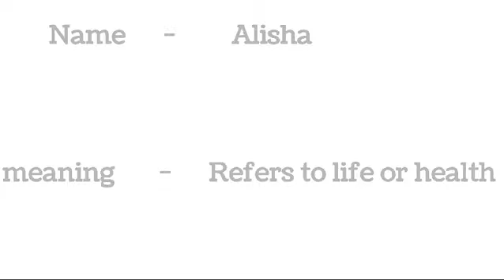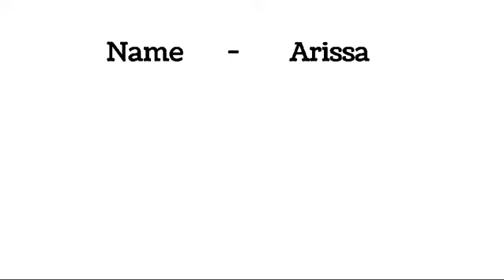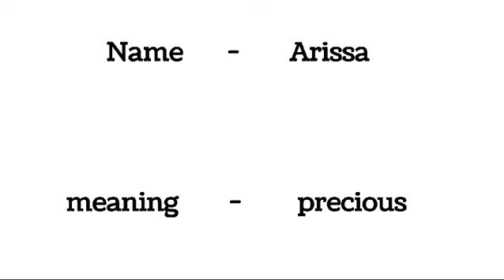modern baby girl names Starting with ( A ) Top 10 Unique names! 2024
Top 10 Baby boy name Starting with (T) with meaning Unique names 2024

Hindu Boy Names! starting with ( R ) Top 10 unique name

Top 10 Unique Baby Boy Name 2024 ! latest Names for boys!( M ) latter name babyboyname #2024

Top 10 Baby Boy name (K)Se ! Agr apke Ghar bhi baby aane wala hai toh ye 10 name jarur dekhe ! 2024 name #2024

Baby Boy names Starting with ( S ) ! With Meaning! top 10 latest Names ( 2024 )

New baby boy Names for Hindu  |

Latest baby boy name

Baby names for boy's Hindu
Hindu ladko ke naam
Indian baby boy name
hindu baby boys name
modern baby boy Names
cute Hindu boys name